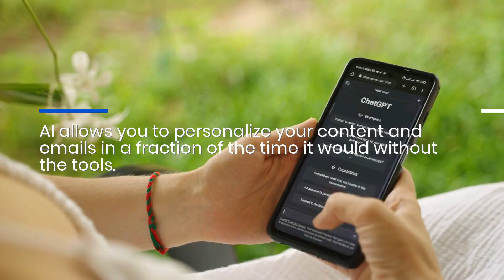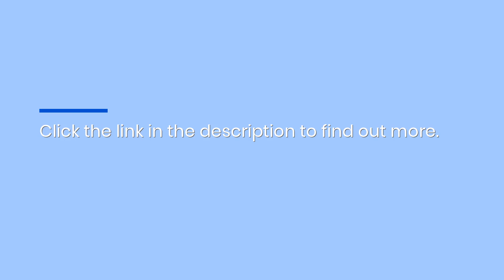Best AI Email Marketing Training Courses for Startups: Get Expert Tips in Premium Newsletter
Become a master at marketing automation with Business Startup Support! Join the community to access workshops, networking opportunities, and exclusive AI marketing tips. Find out how to get an invitation